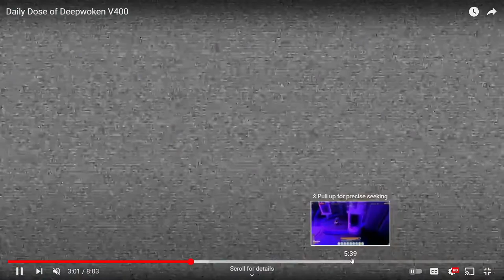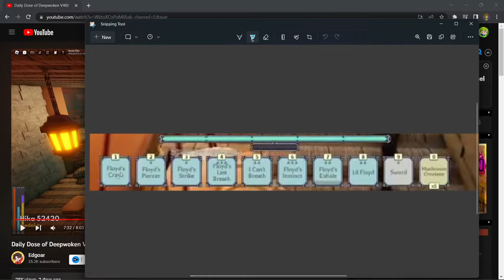These DeepWoken Clips are Ridiculous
While Watching@edgoar8811Videos I noticed This